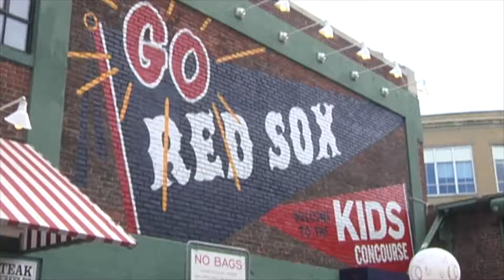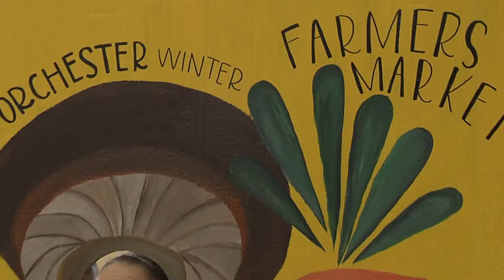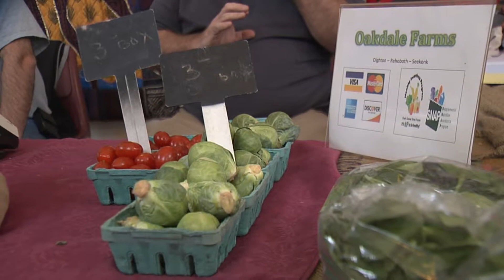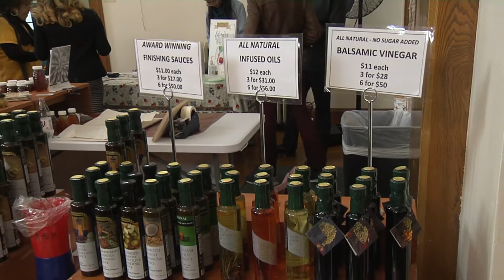Dorchester Winter Farmer's Market Celebration 2018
A little snow and cold weather isn't enough to stop the opening of the Dorchester Farmers Market. Mayor Walsh joins representatives from the Codman Square Health Center and Neighborhood Council at Dorchester's Great Hall to celebrate the new season. It is the only winter market in the neighborhood, and has been operating every year since 2012.